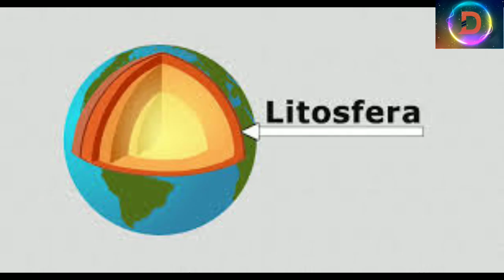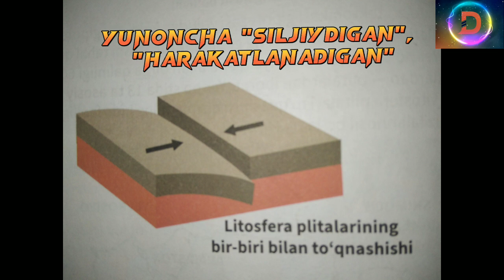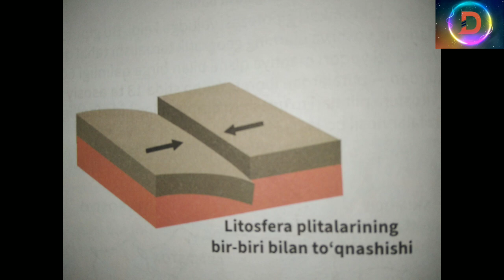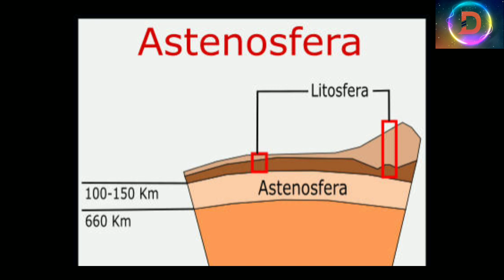Litosfera haqida maʼlumot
Ushbu videoda Litosfera va uning harakatlari haqida toʻliq maʼlumotga ega boʻlishingiz mumkin. Video dars 6 sinf tabiiy fanlar va 7-sinf geografiya oʻquvchilariga ham moʻljallangan. Shuningdek, oʻqituvchilar, keng jamoatchilik vakillari hamda ushbu sohaga qiziquvchilar uchun ham kerakli manba boʻladi.